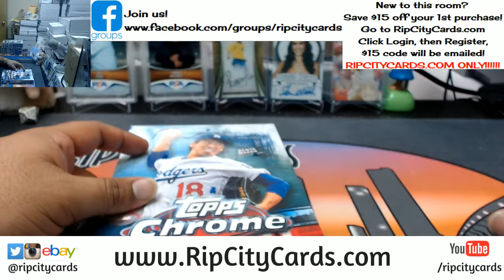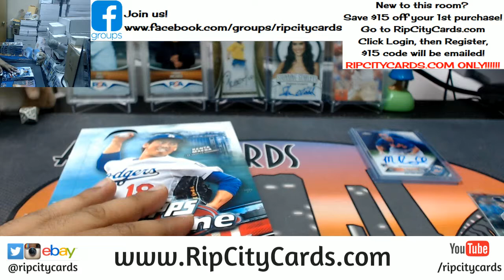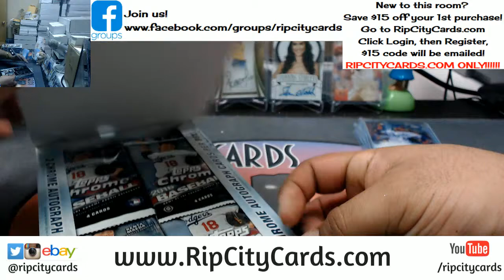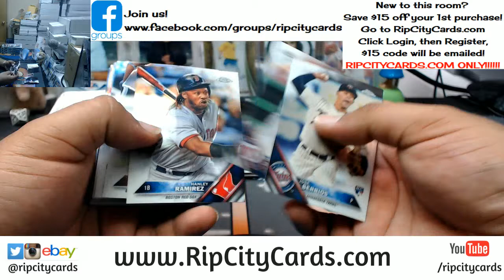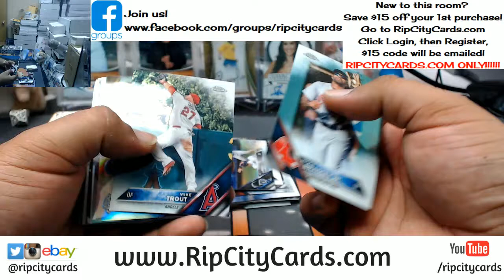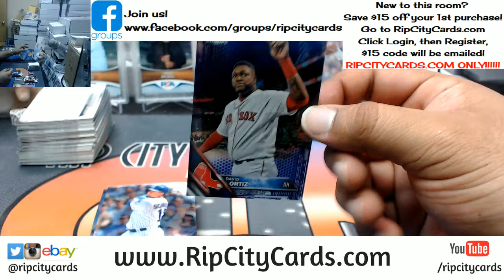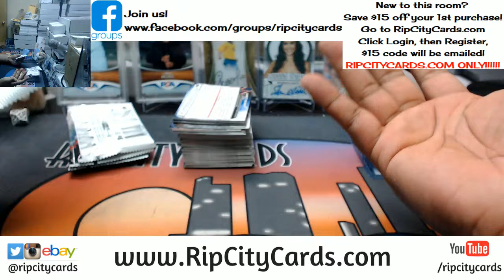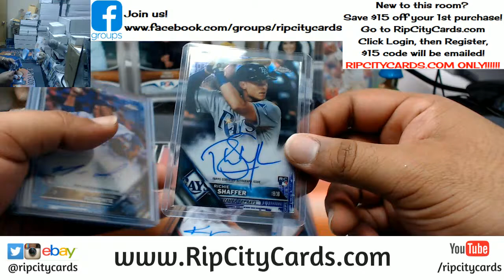2016 Topps Chrome Baseball Half Case #6 eBay